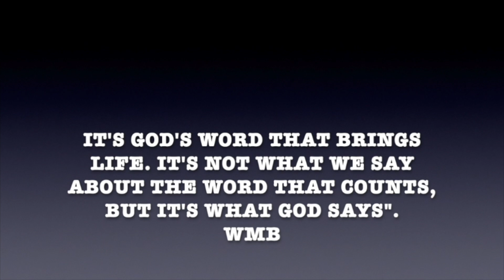CNT CHN 25 06 2022 親愛的最偉大的信仰新娘，約瑟弟兄的信 Dear Greatest Faith Bride, Letter from Brother Joseph